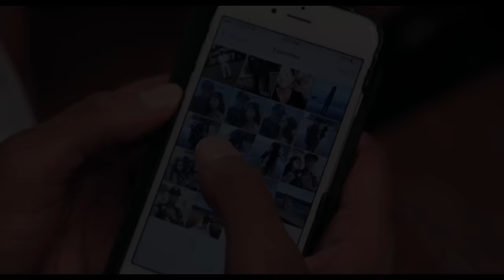Nyzzy Nyce - Have You (Official Music Video)